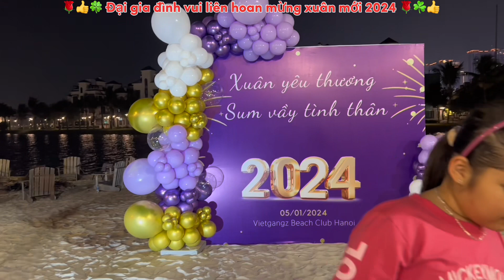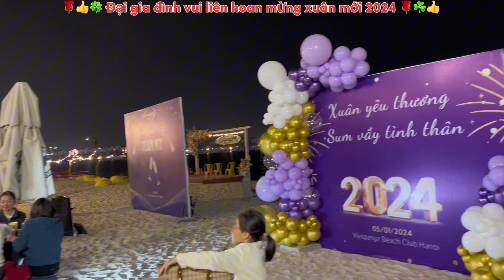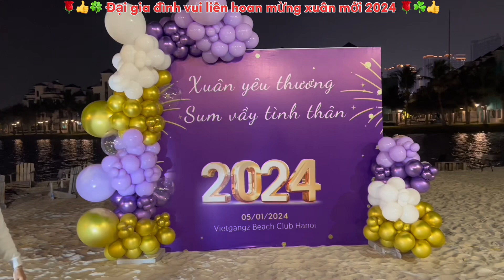Đại gia đình vui liên hoan mừng xuân mới 2024